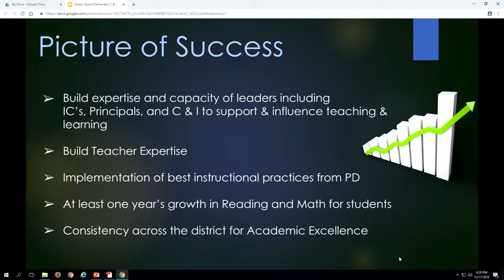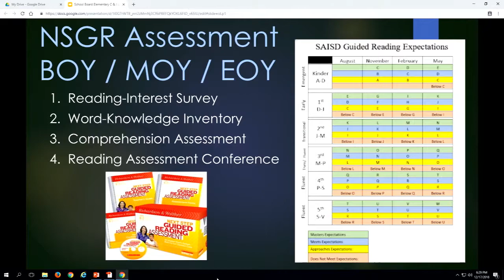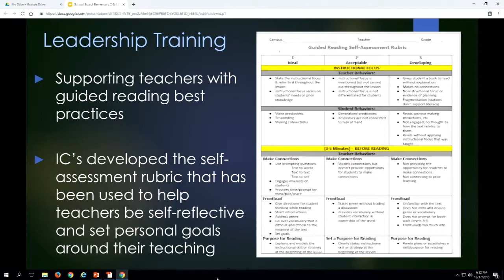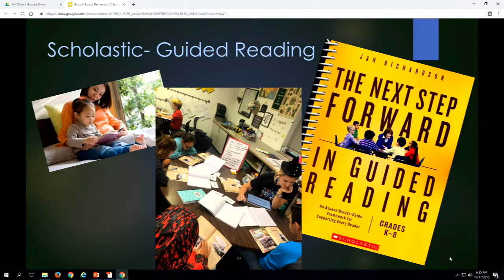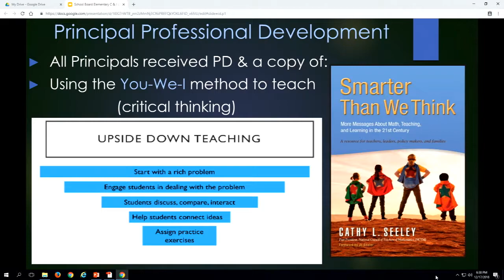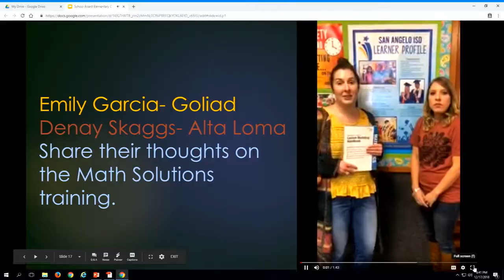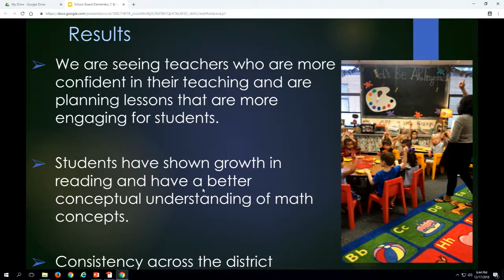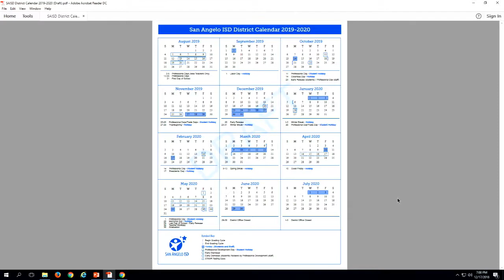San Angelo ISD School Board Meeting - December 17, 2018